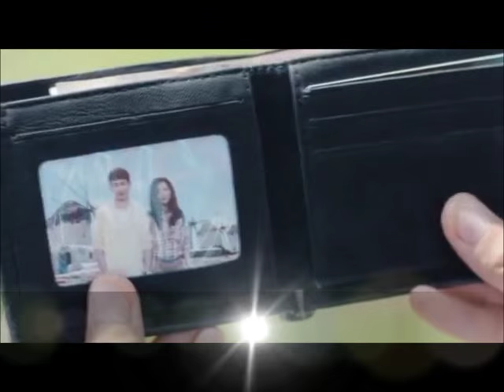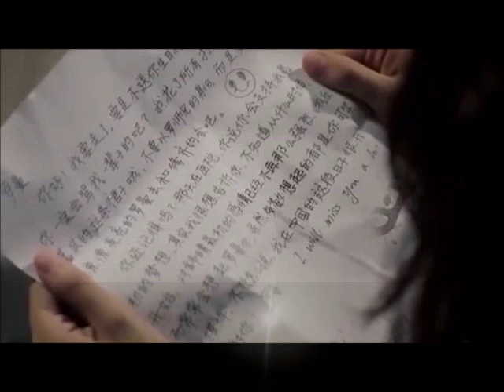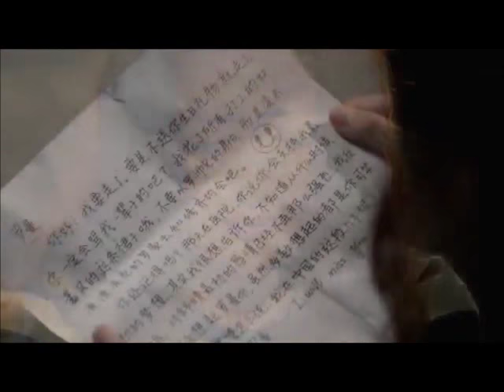One and a Half Summer MV | Chinese Music (EngSub) + Drama Trailer | Nichkhun + Xu Lu + Jiang Jinfu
M/V contains a short trailer from the 2014 romance drama series One and a Half Summer "一又二分之一的夏天" where a young college student left New York to search his love of life who he met in Greece and believed she attends school in China starring Nichkhun Buck Horvejku (from 2PM K-pop boy band), Xu Lu, Jiang Jinfu and Yu Wenwen.

Please enjoy more of my fan-made videos that available at my Ying Yang channel: